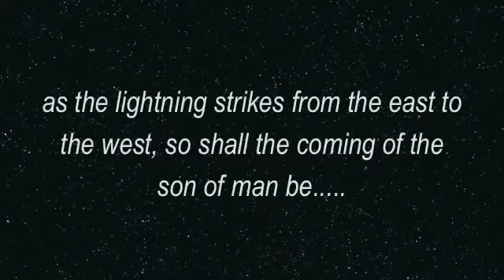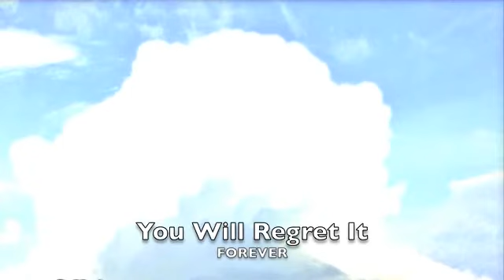[REC] 4: Apocalipsis (2013)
THANK YOU GUYS! for Watching my video, i pray that you all come to know jesus Christ as lord and savior and to confess from your sins and to repent to jesus Christ not just to say sorry and go back and sin agen and agen and agen but to truly truly truly repent and repent means change your mind; reconsider; or, to think differently." Granted, if a person changes his mind (repents) toward certain sins in his life, he may become very sorrowful and may even stop committing those sins, but this would be a result of repenting, not repentance itself.

When God tells an unsaved man to repent, He means for that man to change his mind about how to reach God and accept His way of salvation. The person must change his mind from any idea of saving himself through religion or good works, and trust Christ's death as payment for everything he has done wrong. So guys in
Romans 10:13 it saysFor whosoever shall call upon the name of the Lord shall be saved. After we're saved the Lord sends His Holy Spirit to dwell in us and help us change our behavior, but that happens after were saved, not before, and even then we really won't ever completely stop sinning until we're raptured or resurrected. That's why we've been saved by grace through faith, not by works. (Ephes. 2:8-9). God Bless=)